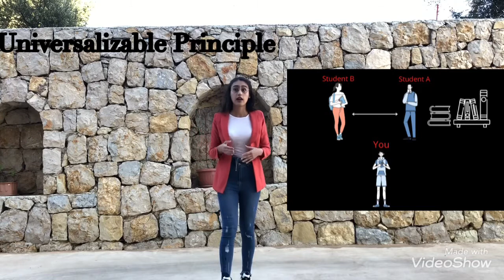Immanuel Kant || Political Theory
This is a brief presentation about Immanuel Kant, for the course Political Theory.